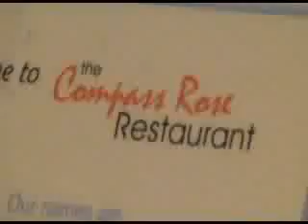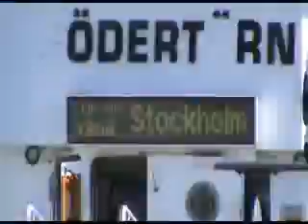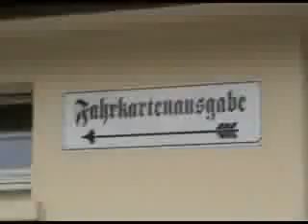Bee Visits The Baltics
A Small Bee Embarks On A Huge Journey